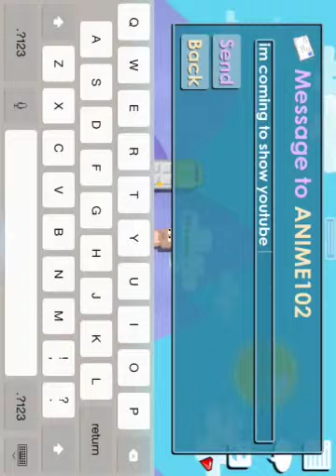How to play growtopia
This is a game called growtopia in this video I will show you how to play growtopia